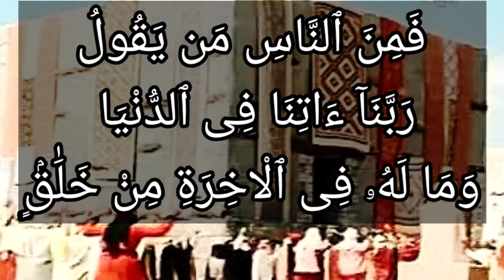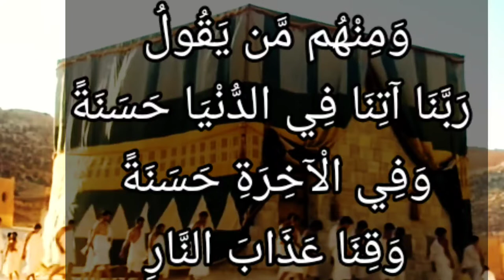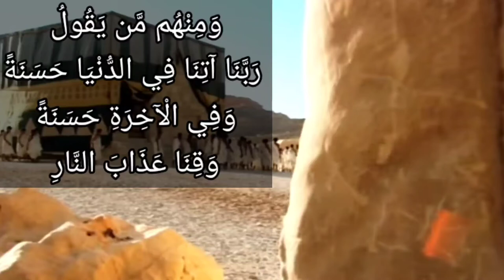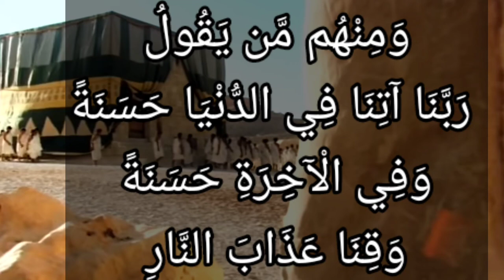تفسير سورة البقرة ٢٠١ : ومنهم من يقول ربنا آتنا في الدنيا حسنة وفي الآخرة حسنة وقنا عذاب النار..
وَمِنْهُم مَّن يَقُولُ رَبَّنَا آتِنَا فِي الدُّنْيَا حَسَنَةً وَفِي الْآخِرَةِ حَسَنَةً وَقِنَا عَذَابَ النَّارِ

التفسير الميسر : ومن الناس فريق مؤمن يقول في دعائه: ربنا آتنا في الدنيا عافية ورزقًا وعلمًا نافعًا، وعملا صالحًا، وغير ذلك من أمور الدين والدنيا، وفي الآخرة الجنة، واصرف عنَّا عذاب النار. وهذا الدعاء من أجمع الأدعية، ولهذا كان أكثر دعاء النبي صلى الله عليه وسلم، كما ثبت في الصحيحين.

السعدى :

ثم أخبر تعالى عن أحوال الخلق, وأن الجميع يسألونه مطالبهم, ويستدفعونه ما يضرهم, ولكن مقاصدهم تختلف، فمنهم: { مَنْ يَقُولُ رَبَّنَا آتِنَا فِي الدُّنْيَا } أي: يسأله من مطالب الدنيا ما هو من شهواته, وليس له في الآخرة من نصيب, لرغبته عنها, وقصر همته على الدنيا، ومنهم من يدعو الله لمصلحة الدارين, ويفتقر إليه في مهمات دينه ودنياه، وكل من هؤلاء وهؤلاء, لهم نصيب من كسبهم وعملهم, وسيجازيهم تعالى على حسب أعمالهم, وهماتهم ونياتهم, جزاء دائرا بين العدل والفضل, يحمد عليه أكمل حمد وأتمه، وفي هذه الآية دليل على أن الله يجيب دعوة كل داع, مسلما أو كافرا, أو فاسقا، ولكن ليست إجابته دعاء من دعاه, دليلا على محبته له وقربه منه, إلا في مطالب الآخرة ومهمات الدين. والحسنة المطلوبة في الدنيا يدخل فيها كل ما يحسن وقعه عند العبد, من رزق هنيء واسع حلال, وزوجة صالحة, وولد تقر به العين, وراحة, وعلم نافع, وعمل صالح, ونحو ذلك, من المطالب المحبوبة والمباحة. وحسنة الآخرة, هي السلامة من العقوبات, في القبر, والموقف, والنار, وحصول رضا الله, والفوز بالنعيم المقيم, والقرب من الرب الرحيم، فصار هذا الدعاء, أجمع دعاء وأكمله, وأولاه بالإيثار, ولهذا كان النبي صلى الله عليه وسلم يكثر من الدعاء به, والحث عليه.